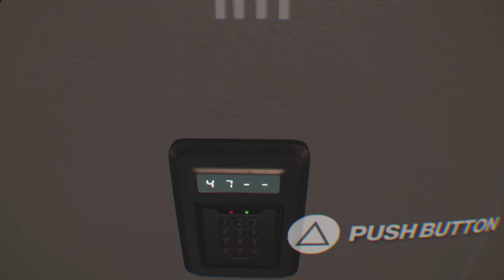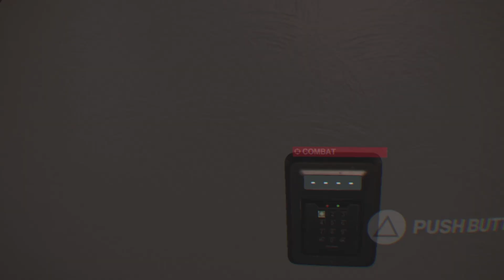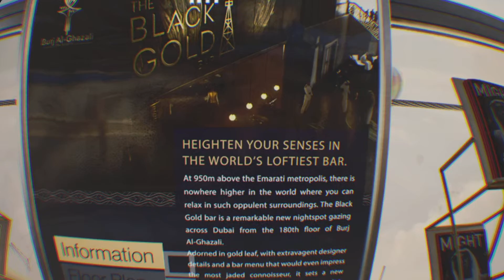😳 12 Year Old Becomes VR HITMAN 🔫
Hey guys hope you're having a great Day here's The First Time Emilio Tries Hitman Ever VR or Non VR ! Enjoy